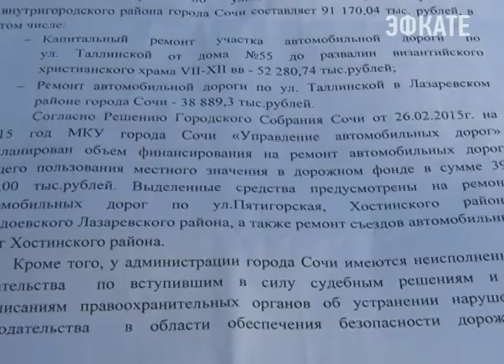Жители Таллинской обеспокоены состоянием дороги. Новости Сочи Эфкате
В Сочи начался курортный сезон, а значит и экскурсионные объекты становятся востребованными. Одно из интересных мест, которое могут увидеть гости курорта — Византийский храм 4 века. Но добраться до него довольно сложно. Дорога по улице Талинская, мягко говоря, не совершенна. Эта проблема особо значима для жителей, которые стараются поддерживать полотно, но разрешить ситуацию не могут.
Сочи. Новости.
Телеканал Эфкате.